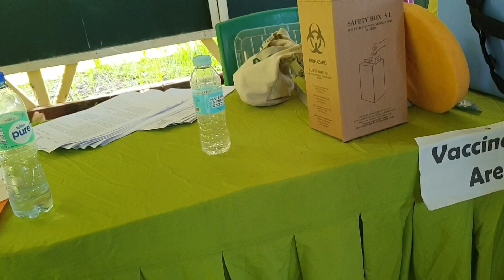vaccine contra covid first dose